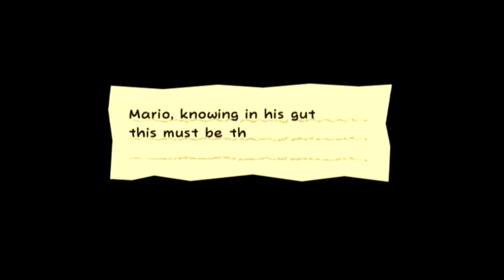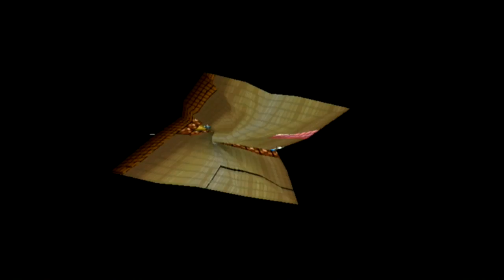Super Paper Mario: #14 - "Clueless"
Prepare for a lot of cringing!

==MY INFO==

EQUIPMENT
Computer: CyberpowerPC Stealth Raider 250
Microphone: Blue Yeti
Recorded with: Elgato Gaming Capture HD/Audacity
Editing Software: Power Director 14 Ultimate